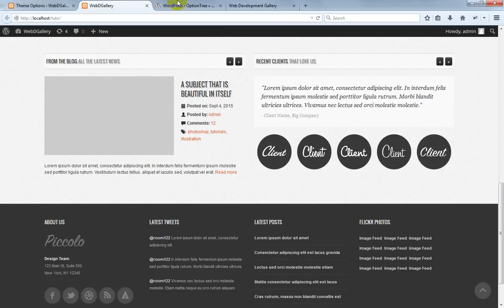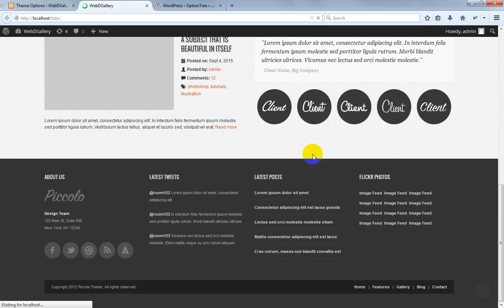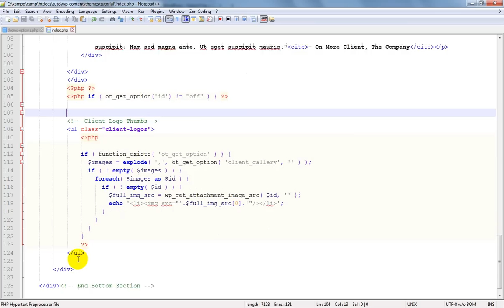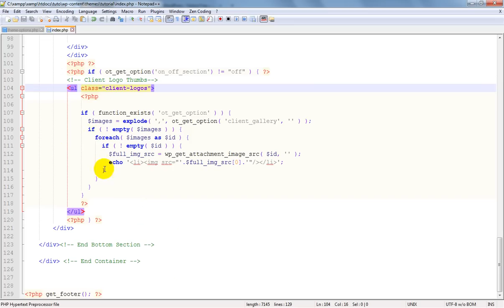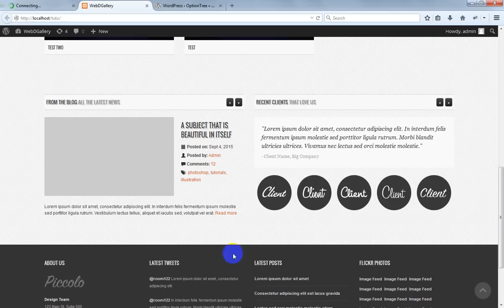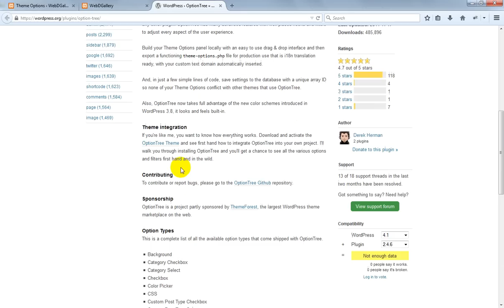Option Tree Framework {Type – On Off} WordPress